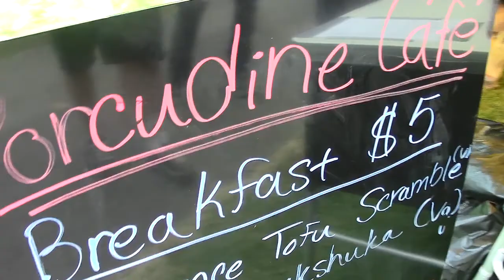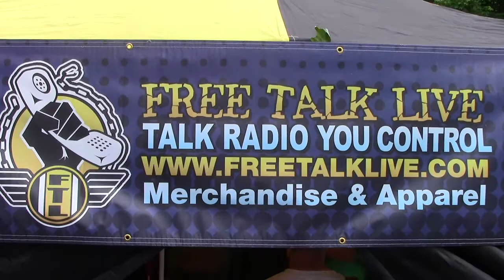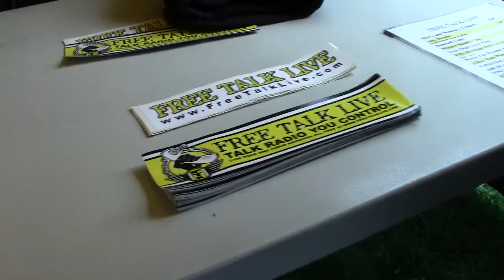Porcu-dine Cafe Asian Food Vendor | PorcFest Derrick Cam Day 3